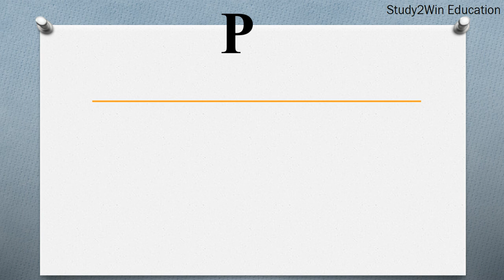PFJ ka full form | Full form of PFJ in English | Subject - Knee joint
"In this video, the full form of PFJ is given in English